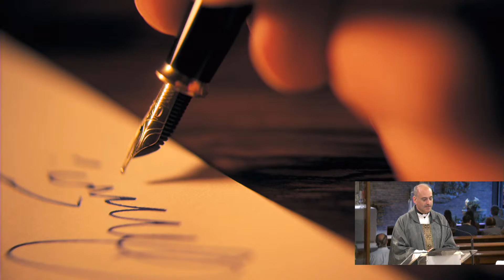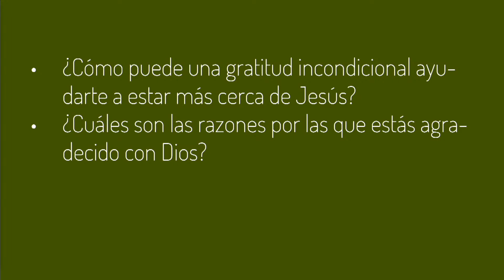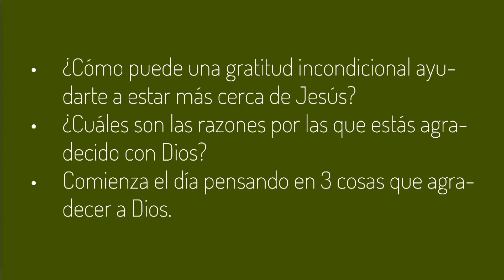Tu agradecimiento, mi mejor regalo, 9/10/2022